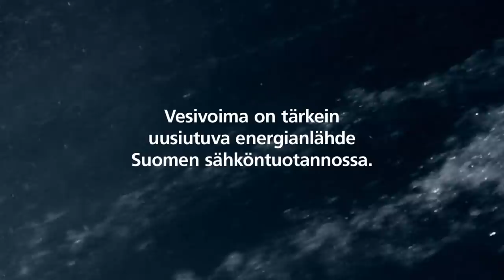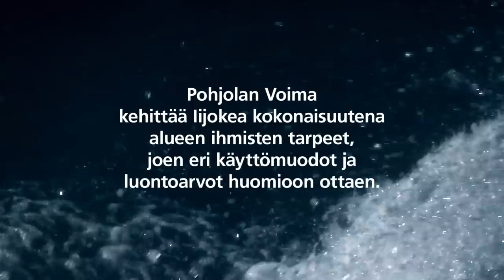Iijoen tarina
Iijoen tarina -video kertoo vesivoimatuotannon ja monien eri käyttömuotojen rinnakkaiselosta rakennetulla joella. Toteutus Klaffi Tuotannot Oy. 2015.